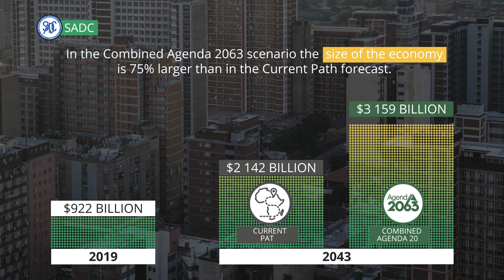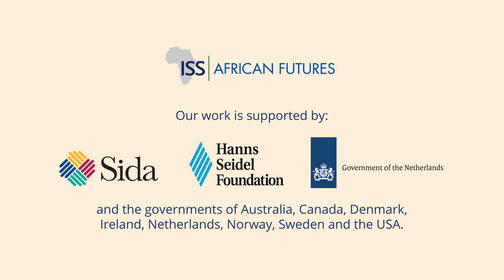African Futures – SADC